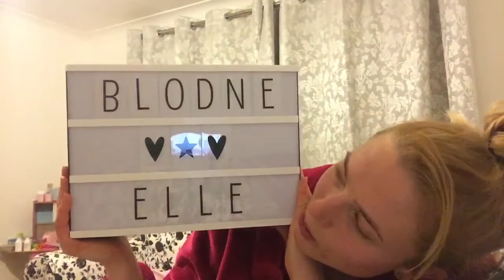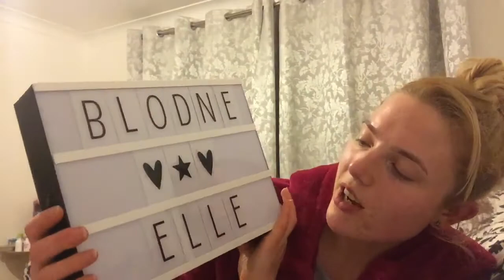FebVLOG #23 - Mood | Gain | Unicorns